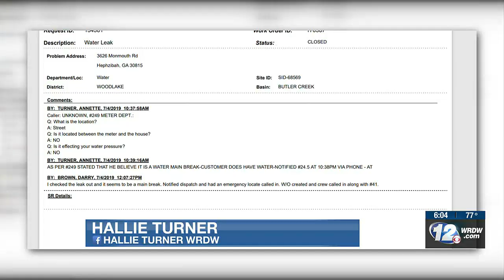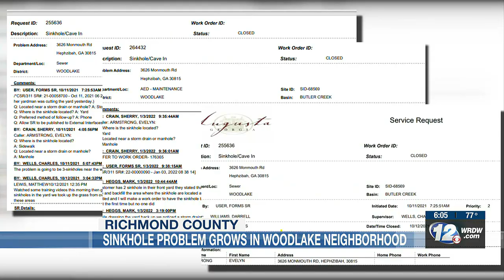Heavy storms create problems for Woodlakes neighborhood